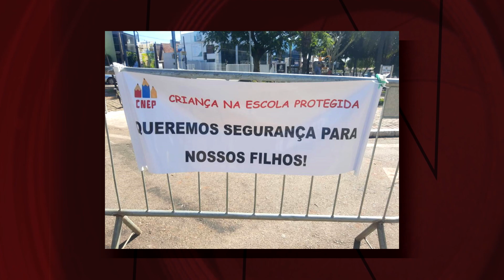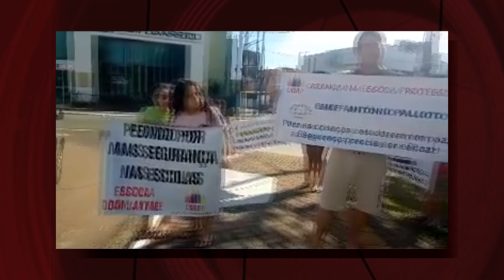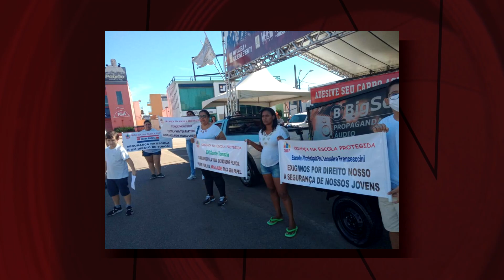CARREATA EM PROL DA EDUCAÇÃO SUMARÉ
REPORTAGEM – RENATO PEREIRA